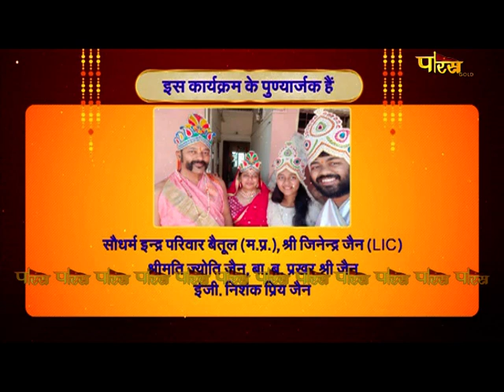Panchkalyanak Mahotsav | Betul (M.P.) | Ach. Vishuddhsagar Ji Maharaj | EP- 3 | 10/03/23